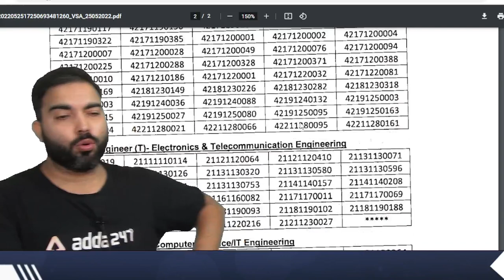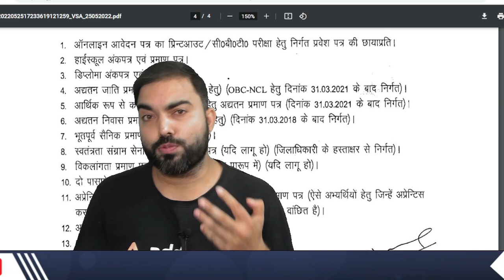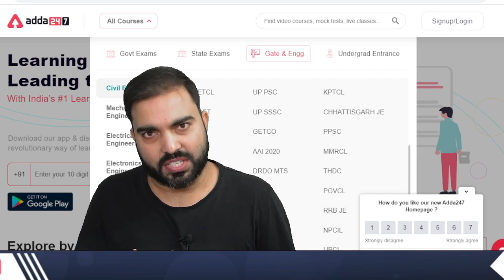UPPCL JE / AE 2022 latest official update regarding result /DV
Jharkhand Staff Selection Commission (JSSC) is set to conduct the JSSC JE recruitment exam for a total of 1289 vacancies. The JSSC JE recruitment exam is held for the selection of qualified and worthy candidates for the junior engineer position in various technical departments of the Jharkhand government. to watch Demo Videos, Course Content, Current Affairs & Exam-Wise Content Etc.